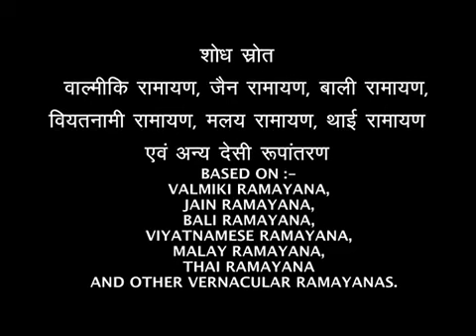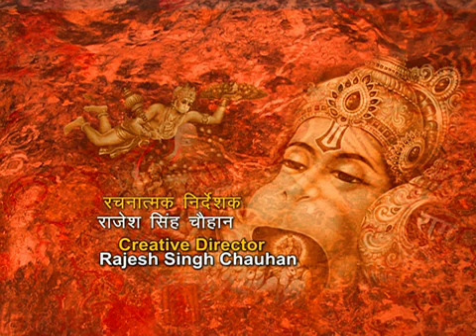Ep. # 199 | Sankat Mochan Hanuman | संकट मोचन हनुमान